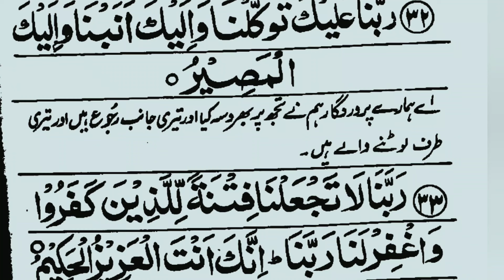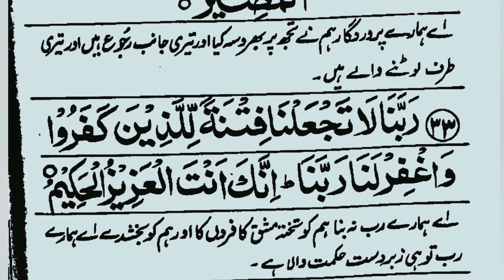Zulm aor fitna se bachne ke duaDushman Se Nijat Ki Dua | Protect From Enemies | Nafees Education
Today In This Video Insha Allah We Will Recite Prayer for Protect From Enemies in Arabic Text With Urdu Translation.

Covered Topics

1-Dushman Se Nijat Ki Dua
2-Dushman se bachne ki dua
3-Protect From Enemies
4-Dushman se nijat ka wazifa
5-Dushman ke liye wazifa
6-Dushman se hifazat ki dua